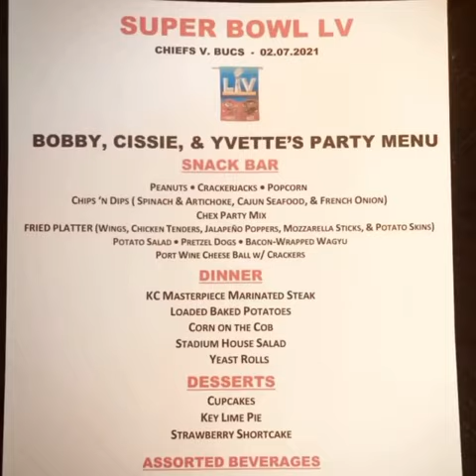“BOBBY, CISSIE, & YVETTE’S SUPER BOWL LV PARTY 2021: PANDEMIC-STYLE‼️” (VIDEO 1/5)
This year’s Super Bowl was a battle between the Kansas City Chiefs & the Tampa Bay Buccaneers. It marked the first time a competing team had the advantage of playing on its home field, and, of course, it would have to be Tom Brady’s team. This turned out to be a terribly BORING game, with a questionable win for the Bucs and unfair calls on Brady’s behalf!
But the good thing was that there were great eats, super decor, and an actual NFL-inspired helmet that was a container for snacks‼️ I covered it with the logos of all of the teams❗️
Dinner was served after the game and consisted of grilled KC Masterpiece-marinated steaks, baked potatoes, corn on the cob, yeast rolls, desserts, and assorted beverages.
It was definitely the PARTY that made the Super Bowl exciting this year: super chef Yvette, super stylist Cissie, and super fan Bobby‼️